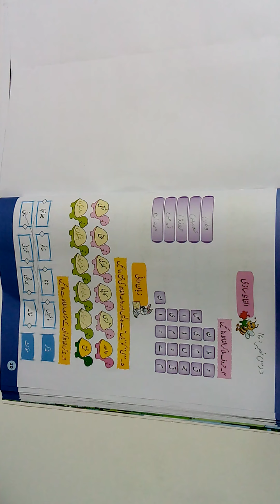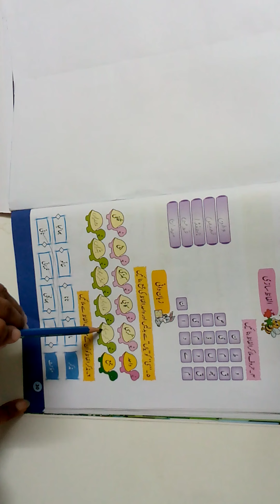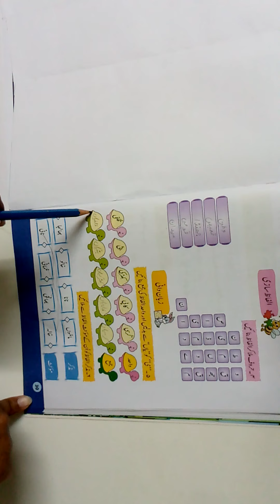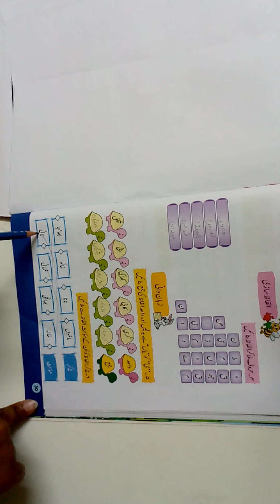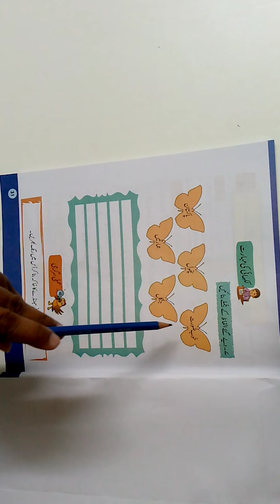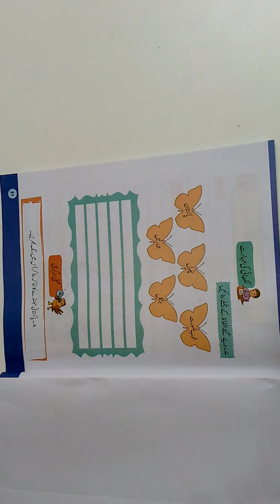Grade 1 Urdu Lec-16